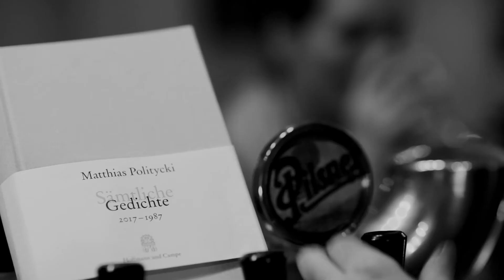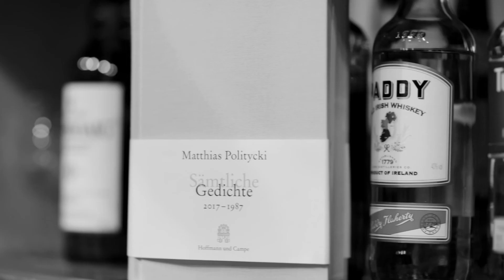Matthias Politycki – Gedichte, die in jede Kneipe passen – Folge 4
"Adilettenmänner"
Gelesen von Andreas Waldt (Konsul Walder)
© Gedicht: Hoffmann und Campe Verlag, Hamburg
© Film: AT & MP